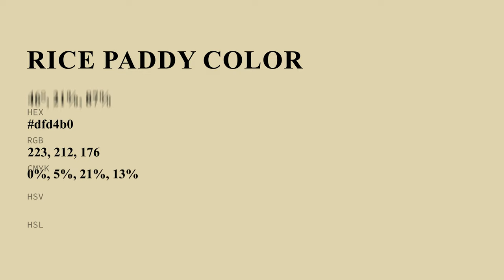Rice Paddy color dfd4b0 hex color - Green color - Cool color dfd4b0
What color is Rice Paddy ? dfd4b0 hex color - Green color - Cool color dfd4b0

Hex dfd4b0 Color Code is also known as Rice Paddy color.

Hex dfd4b0 Color code in RGB color code model is created after adding 87.45% red color, 83.14% green color and 69.02% blue color.
Hex dfd4b0 Color code in CMYK color (process color) code model is generated after subtraction of 0% cyan, 4% magenta, 21% yellow and 12% black.